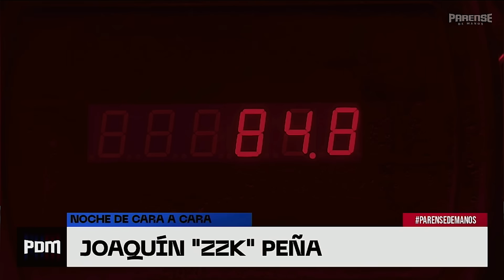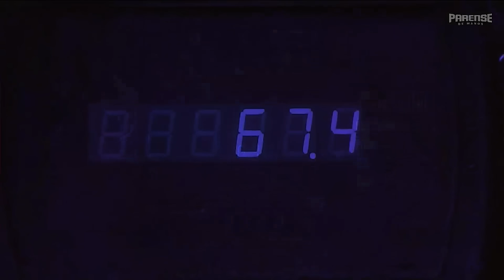CARA A CARA: ZZK vs FRANKKASTER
PARENSE DE MANOS
HACEMOS HISTORIA CON LOS GUANTES PUESTOS.
HACEMOS HISTORIA CON LOS GUANTES PUESTOS EN PARENSE DE MANOS.

Luquita Rodriguez, Alfre Montes y German Beder traen el evento de boxeo amateur con influencers a la Argentina bajo las luces del Luna Park en Diciembre.
Parense de Manos, se realizará en el emblemático Estadio Luna Park, ubicado en la Ciudad Autónoma de Buenos Aires, el 21 de diciembre de 2023 a partir de las 17:30hs, y el mismo será transmitido en vivo en el canal oficial de Luquita Rodriguez.
Se trata de un evento de boxeo y entretenimiento, que reunirá a 14 celebridades del mundo del streaming y redes sociales, que se subirán al ring en 7 épicas peleas, junto a tres shows de música que se realizarán a lo largo de la noche.
Las siete peleas que conformarán Parense de Manos 2023 en el Estadio Luna Park son:
- Emiliano “Palito” Santamaria vs Valentín Torres
- Juli Savioli vs Selene “Seleneitor” Castro Fuentes
- Luca “Luken” Nadotti vs Juan German “Piti” Fernandez
- Martín “Chapu” Martinez vs Lautaro “La Cobra” Del Campo
- Milagros “Mili” Mansilla vs Micaela “Milica” Ybañez
- Joaquin “zzk” Peña vs Francisco “Frankkaster” Postiglione
- Roberto “Rober” Galati vs Gregorio “Grego” Rossello
El mismo Luquitas Rodriguez, Germán Beder y Alfredo Montes de Oca estarán a cargo del relato y comentarios durante las peleas durante el evento.
Parense de Manos además contará con un jurado de lujo a anunciarse próxmamente
Las entradas ya se encuentran a la venta, a través de Ticket Portal con la posibilidad de que seas parte del evento del año en el cual se hará historia con los guantes puestos.